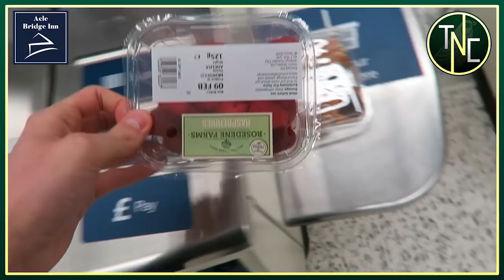BREAKFAST WITH TNC #40 - WITH JAKE HUMPHREY!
It was only right we did something special for 10,000 subscribers! A massive thanks to Jake for inviting me over to his place and sit down for 20 minutes to chat all things Norwich City!

A MASSIVE THANKS TO THE ACLE BRIDGE FOR SPONSORING THIS VIDEO